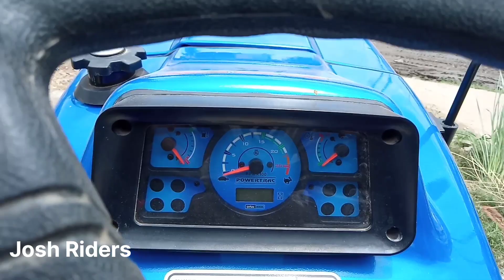Escort Powertrac Euro 47 Plus tractor review - price, features, specifications full detail in Hindi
Showroom address:-

GRN Sons power track
Baghpat bypass choraha,  baghpat road, NH 58 roorkee road, Meerut, U.P
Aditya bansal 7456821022